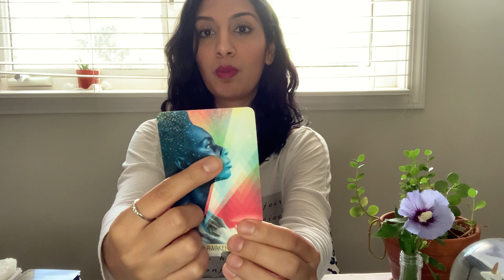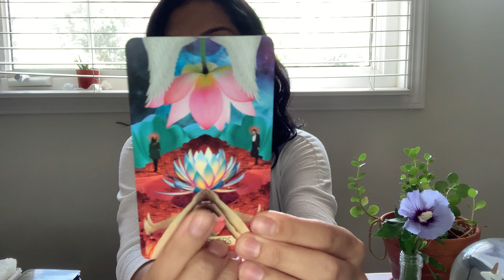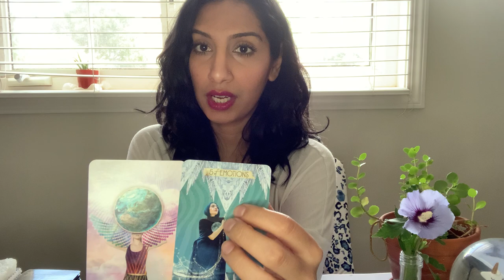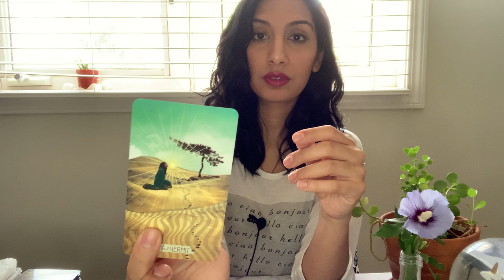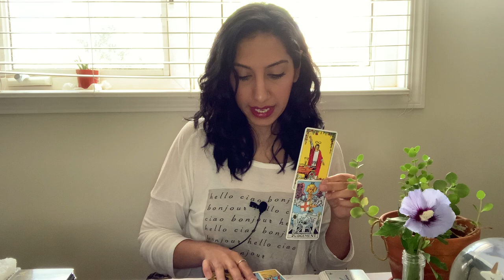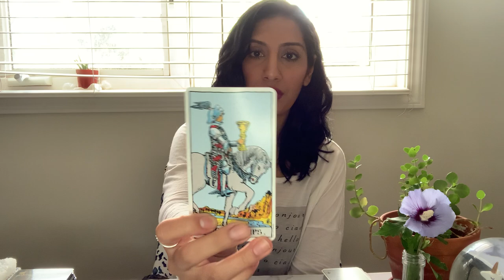LEO ♌️ TIME TO LET THE SUN SHINE ON YOU! & RISING ABOVE A SITUATION ❤️